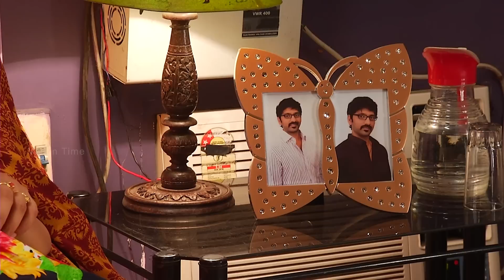Vamsam - Tamil Serial | Sun TV | Episode 903 | 23/06/2016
Watch your favourite Tamil Serial Vamsam & enjoy.

Vadivukkarasi